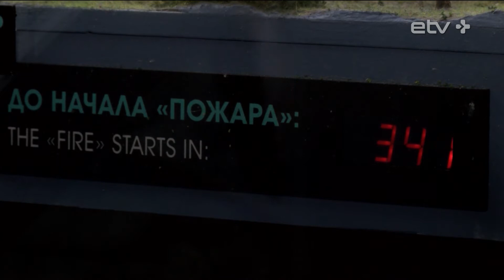Путин на медведе, миниатюрная армия, игрушечные скрепы и другие чудеса «Гранд Макета Россия»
Недавно эстонский авиаперевозчик Nordica начал рейсы между Таллинном и Санкт-Петербургом, на первом из которых в культурную столицу России отправился и наш корреспондент Евгений Завадский.
Евгений воспользовался возможностью, и не вернулся тем же днем в Эстонию, как многие наши коллеги, пассажиры специального пресс-рейса. Он задержался в Питере, где посетил несколько необычных и захватывающих туристических аттракционов. Сегодня мы представляем вам сюжет об уникальном проекте «Гранд Макет Россия», где за пару часов можно увидеть всю Россию – от Москвы до Владивостока!